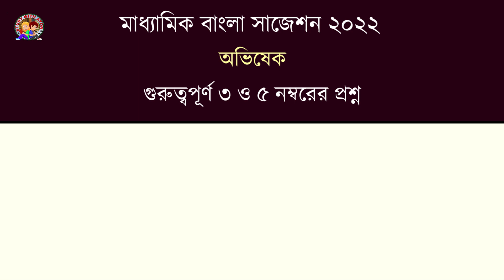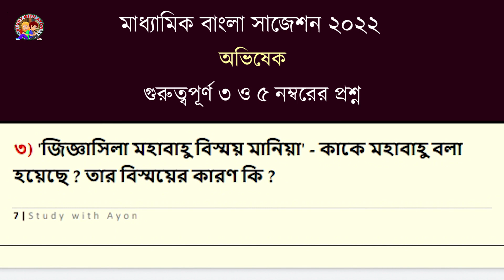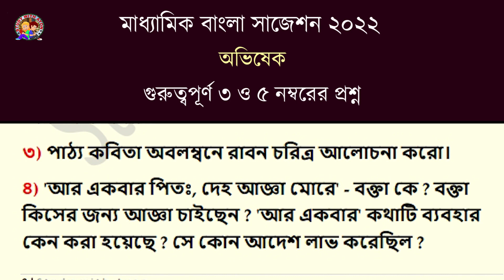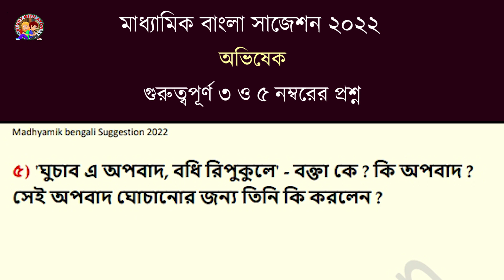Madhyamik bengali suggestion 2022 | abhishek class 10 suggestion 2022